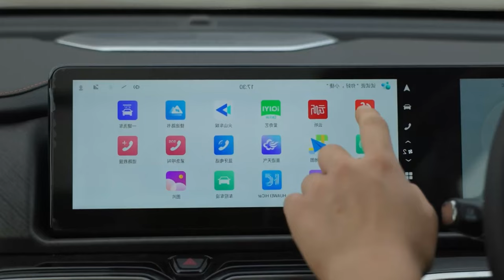Jetour X70 Plus 2025: ¡Así luce su NUEVO DISEÑO! 🇨🇳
¡Prepárate para quedar asombrado!  El Jetour X70 Plus 2025 ha llegado para revolucionar el mercado de los SUV. En este video te presentamos a fondo el NUEVO DISEÑO de este increíble vehículo.

Desde sus líneas más agresivas y modernas hasta los detalles más sofisticados, analizaremos cada rincón del Jetour X70 Plus 2025. Descubre por qué este SUV se convertirá en el centro de todas las miradas.

En este video encontrarás:

Exterior: Un recorrido completo por el exterior del vehículo, destacando los cambios más significativos en su diseño.
Interior: Un vistazo al interior del Jetour X70 Plus 2025, donde la tecnología y la comodidad se unen para ofrecerte una experiencia de conducción inigualable.
Comparativa: Compararemos el nuevo diseño con las versiones anteriores del Jetour X70 Plus, para que puedas apreciar la evolución del modelo.

 ¡No te pierdas este video y descubre por qué!